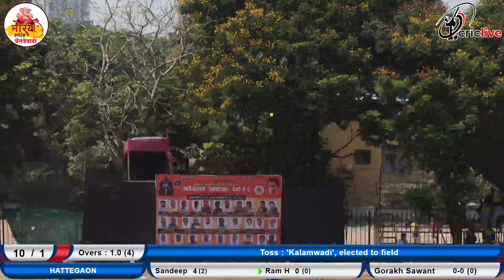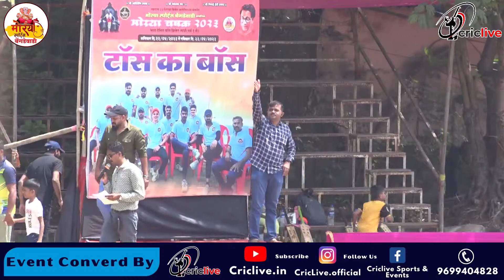Kalamwadi VS Hattegaon | मोरया चषक २०२३ । बेंगडेवाडी